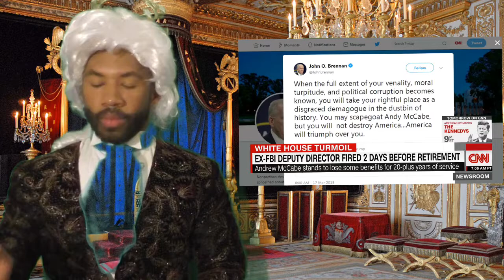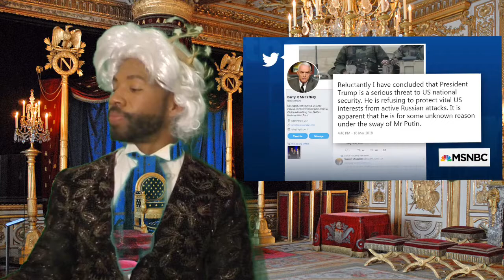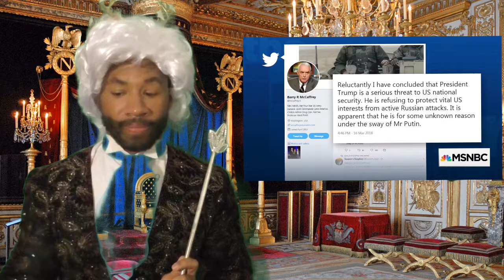High Stakes - Episode 05 - Fifth Episode Anniversary and the Tryanny of Trump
After years of talking about it, I decided to be about it. This is the Fifth Episode of "High Stakes" the news recap for today's people. In a world of apps and filters, get the story raw and uncut from your boy. We will be roasting the hottest topics while I roast the cherry. These are high stakes people!
Theme: S&M Dungeon